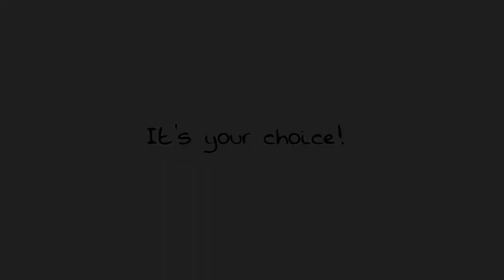Climate change News